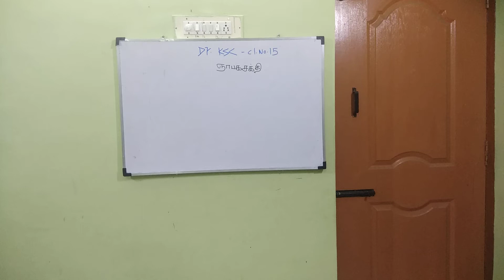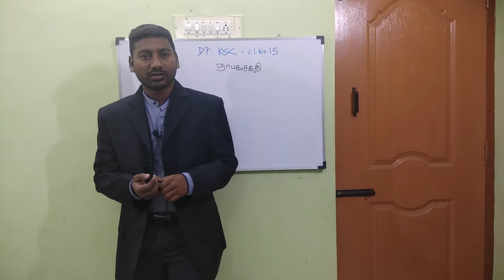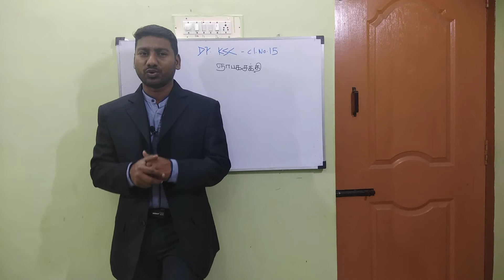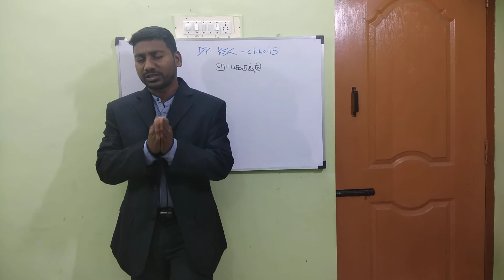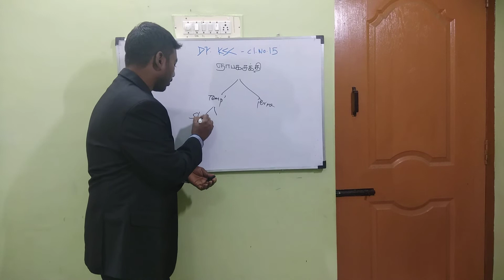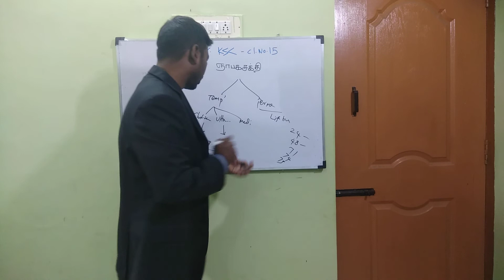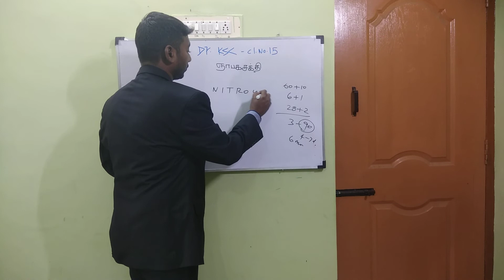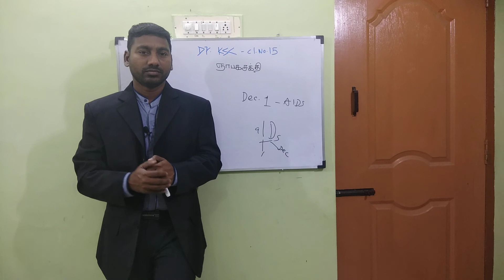V20 what is memory power நினைவு திறன் ... இலவச பயிற்சி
what is memory power , how it works , tnpsc , upsc